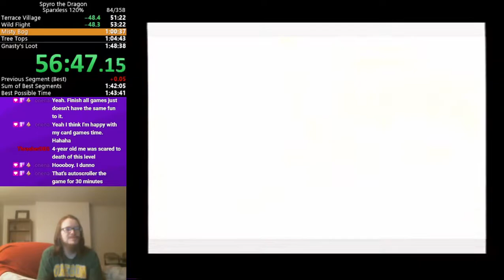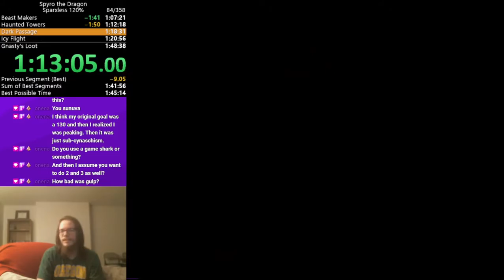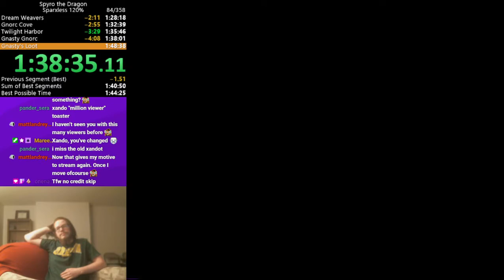Spyro The Dragon - Sparxless 120% - 1h44m37s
Big pb is big
played on ps1 console (model 5501)
still tons of time save all over